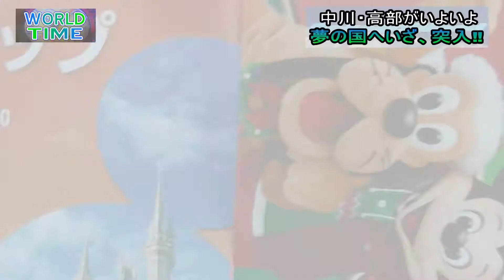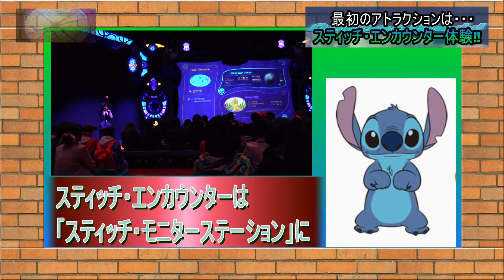TDLラストワンス！【エンカウンター編】 ⑥分で見れる千葉県ローカルバラエティー番組「WORLD TIME」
WORLD TIME ～Chiba local variety show by Japan!☆
基本は大体６～１０分の間くらいです

最近は10分前後が多いです

★TikTok 【nakagaworld】🔍

【Though Tokyo and Osaka, Kyoto, Fukuoka, Hokkaido are good for people coming to Japan, Chiba is great and is good for a sightseeing spot】

千葉県の魅力を伝える
ローカルバラエティー番組！！

まったりと、適当、千葉県のメジャーからマイナーまで意外と知られていない魅力を全力で伝える番組

※注意※
当然面白い時もあればほんとにまったりだけの時もあります！

これを見て千葉の観光してみたくなればいいかなぁとゆー内容です！

もちろん非公認！ Non-official recognition

I convey charm of Chiba
A local variety show! ！

The main regular Nakagawa and Takabe　and taguchi

The program which conveys the charm that suitable two people are not known to unexpectedly in a relaxed mood from the famous place of Chiba with every effort